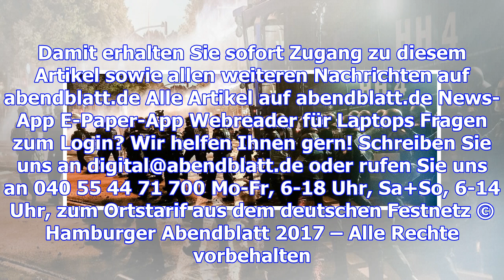"gab es beim g-20-gipfel polizeigewalt? das will ich hoffen"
Foto: dpa Picture-Alliance / Lars-Josef Klemmer / picture alliance / Lars-Josef Kl Krawalle und Poli...